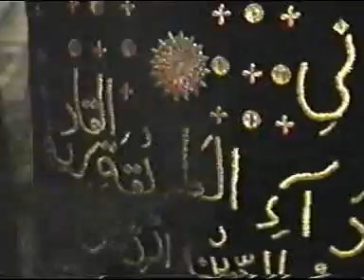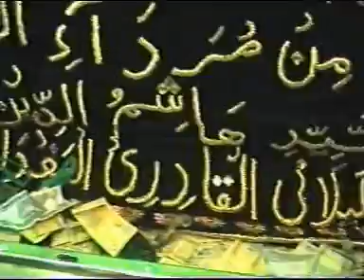Ghousia Darbar 11 Al-Sayed Hashimuddin Al-Gaylani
Ziarat-e-Baghdad Sharif and change of Gilaaf (Chadar)